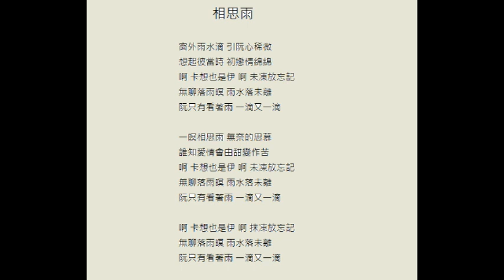果子樂團-相思雨-20221224(台灣信義會景美慈恩堂)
相思雨

窗外雨水滴 引阮心稀微
想起彼當時 初戀情綿綿
啊 卡想也是伊 啊 未凍放忘記
無聊落雨暝 雨水落未離
阮只有看著雨 一滴又一滴

一暝相思雨 無奈的思慕
誰知愛情會由甜變作苦

啊 卡想也是伊 啊 抹凍放忘記

電木吉他  陳顯中
主唱及木吉他  李樹華
電吉他  趙宋賢
小提琴  陳師超